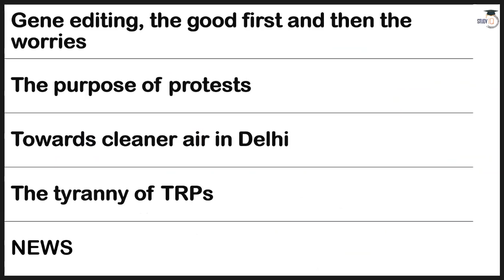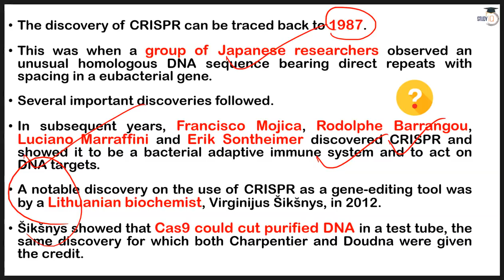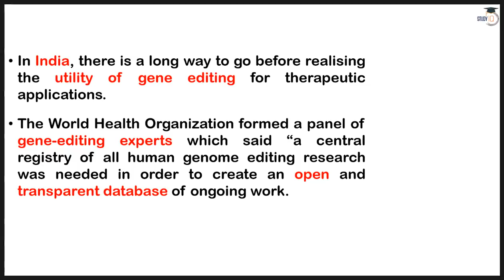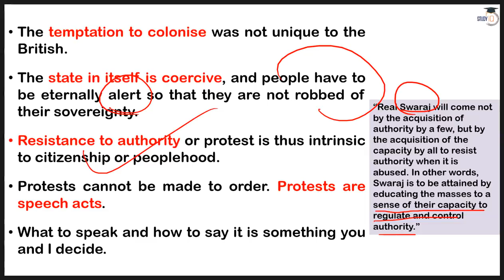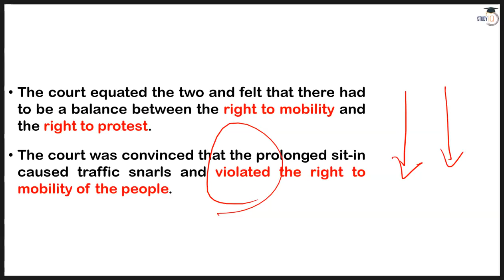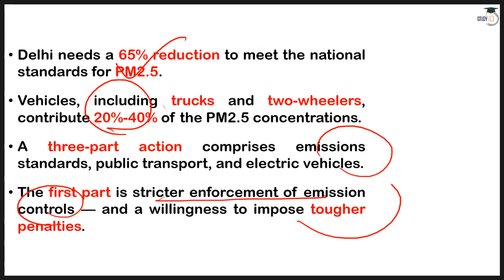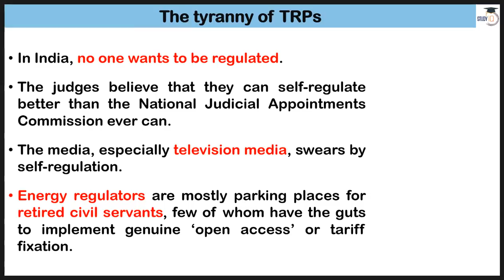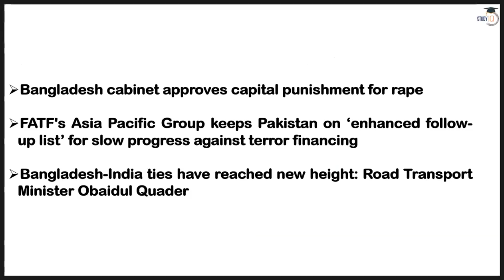The Hindu Editorial Newspaper Analysis, Current Affairs for UPSC SSC IBPS, 13 October 2020 English